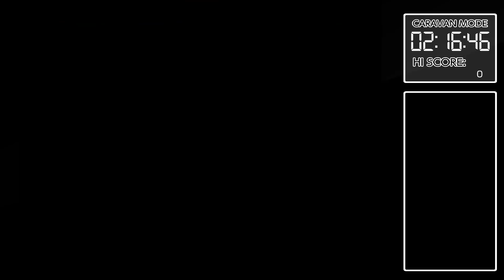Aca NeoGeo Ninja Combat - Um dos Jogos mais Bizarros que já joguei...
Me Sigam nas Mídias Sociais:

Steam: ArnaldoDK
Origin: ArnaldoDK
Uplay: ArnaldoDK
PSN - Só procurar ''RnaldoDK'' (a PSN é BUGADA mesmo)...

Quer ajudar o canal e ainda ganhar jogos, acesso exclusivo ao meu grupo no WhatsApp, assinatura Netflix HD 4K, acesso ao DK Access com mais de 500 Jogos de Xbox?

- Acesso ao grupo exclusivo no WhatsApp ''Barril do DK''
- Assinatura Netflix HD 4K
- Recebe Jogos TODOS OS MESES
- Ajudo seu Canal com Boost de Inscritos e Seguidores
- Adiciono você na Xbox Live como Amigo

Os benefícios do Patreon não se aplicam ao Apoia-Se, infelizmente fica mais dificil organizar as coisas pelo Apoia-Se, não é tão bom quanto o Patreon, então recomendo que, se quiser ajudar, utilize o Patreon, pois só por ele eu posso retribuir a ajuda com prêmios.